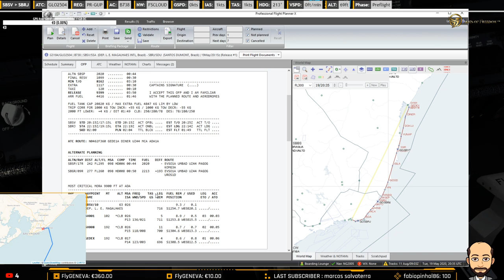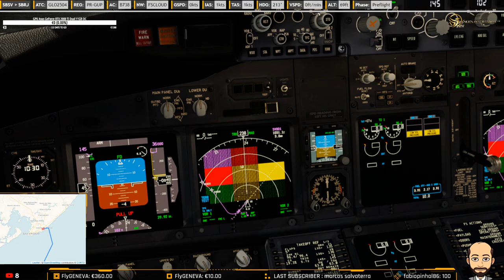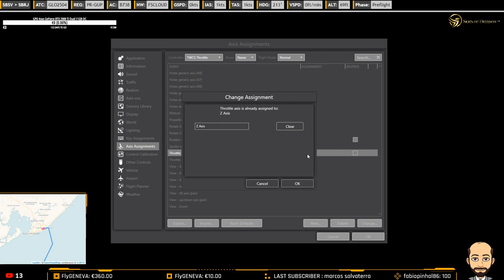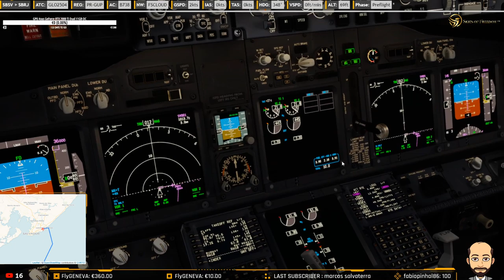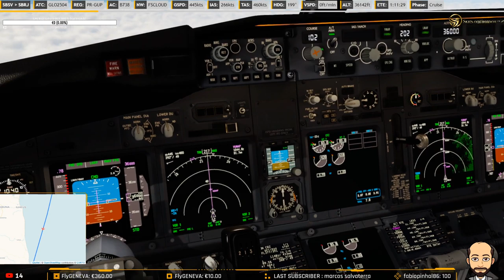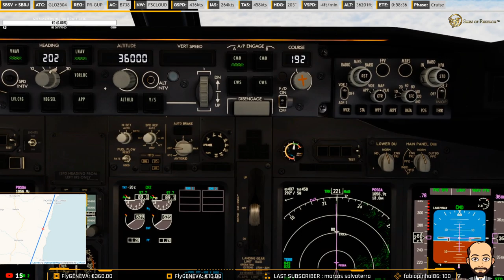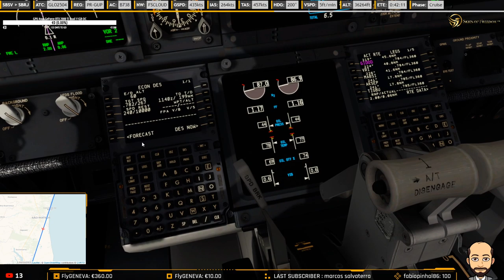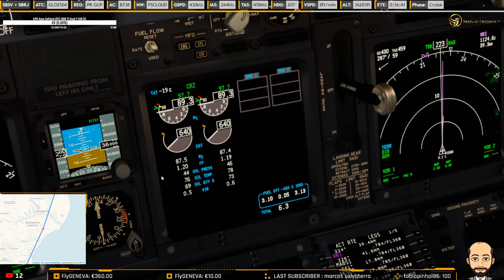NEW SIMULATOR 2020 | P3D v5 | PMDG B738NGXu GOL | SALVADOR TO SANTOS DUMONT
WELCOME TO "BOARDING LOUNGE" CHANNEL

All donations are extremely appreciated and will help me to improve my graphics and simulatIon quality.
Thank you so much for supporting my stream.

NO REFUNDS ARE AVAILABLE.

➠ Miguel
➠ Age: 35
➠ Lisbon, Portugal
➠ Language: Portuguese / English
➠ Ultralight Aircrafts Pilot - Real Life
➠ TAP_Virtual Pilot
➠ Lufthansa_Virtual Pilot
➠ Ryanair Virtual Pilot
➠ Easyjet Virtual Pilot

WHAT IS "SKIES OF FREEDOM"?

Comunidade Portuguesa de Simulação Aérea.

➠ Canal de Simulação Aérea | Deixa o teu like e Subscreve o Canal para receberes novidades dos voos diários.

STREAMLABS_OBS

➠ FlyGENEVA - 340€
➠ AMFSim - 70€
➠ Tyskie - 25.67€
➠ Zivk - 19.88€
➠ Sgt.Frosty - 15.00€
➠ Luís Leitão - 5€
➠ Thomas - 1€
➠ Extrajogos - 1€

PREPAR3D V.4.5:

Pluggins:

➠ ActiveSky
➠ GSX v.2
➠ FTX Global
➠ Rex Sky Force
➠ Chase Plane
➠ AivlaSoft
➠ Landing Rate Monitor
➠ VPilot
➠ ORBX + True Earth UK and NL

Airplanes:

➠ PMDG B737-600
➠ PMDG B737-700
➠ PMDG 737-800 NGXu
➠ PMDG 737-900
➠ PMDG B747-400
➠ PMDG 777-200/300/F
➠ AEROSOFT A318
➠ AEROSOFT A319
➠ AEROSOFT A320
➠ AEROSOFT A321
➠ QUALITYWINGS 787-800/900
➠ QUALITYWINGS DASH Q400

SIMULATION AND STREAMING SPECS:

Boarding Lounge

➠ Caixa ATX Nox Hummer ZX Zero Edition
➠ CPU: Intel® Core™ I7-9700K 3.60GHz Octa-Core 12Mb Cache, up to 4.90 GHz
➠ RAM: 32Gb DDR4 3200 G.Skill Trident Z
➠ GPU GTX1070 Turbo Series 8Gb GDDR5
➠ Power: Corsair CX750
➠ 2 x SSD Kingston 480 GB A400 SATA3 2.5
➠ 2 x HDD Seagate 3.5'' 1TB Sata III Barracuda 7200rpm 64MB
➠ External Disc : Toshiba Canvio 2TB 7200rpm 128MB USB 3.0 Black
➠ Monitor 1: ASUS LED 23.6' FullHD
➠ Monitor 2: HP 23.6' FullHD
➠ Joysitck: Thrustmaster T16000M FCS Flight Pack
➠ Headsets Plantronic Gamecom
➠ Keyboard Spirit of Gamer 3INITPT
➠ Mouse Spirit of Gamer PRO-M3
➠ Microphone KROM Kimu PRO